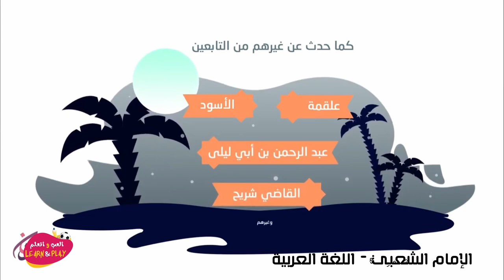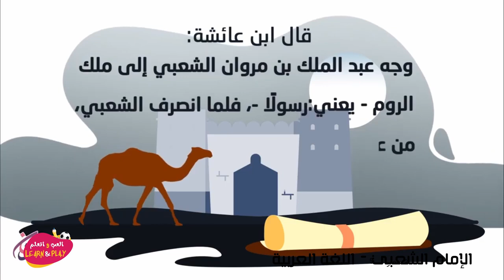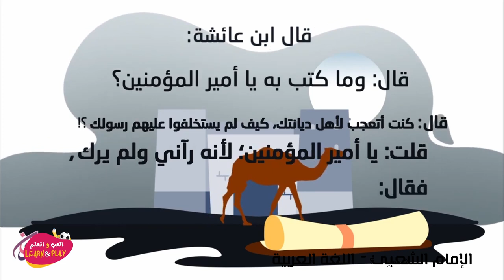الإمام الشَّعْبِيُّ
играй_учись_хейсама_ сархана
LearnAndPlay_Haytham_ Sarhaan